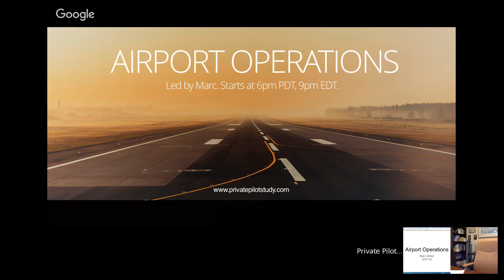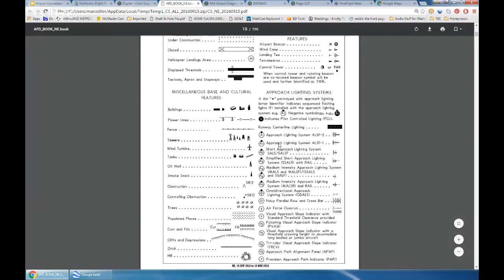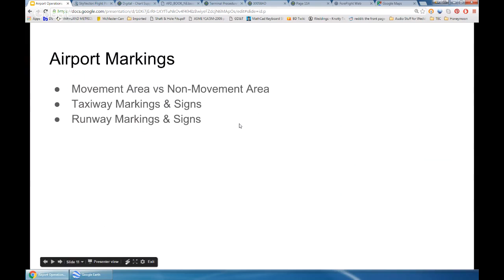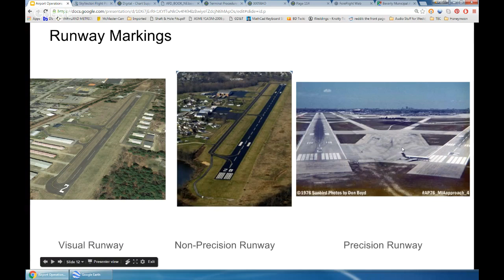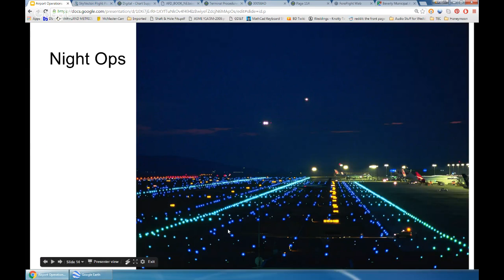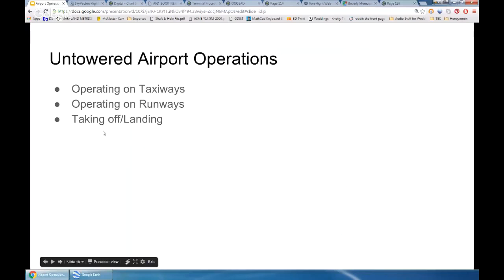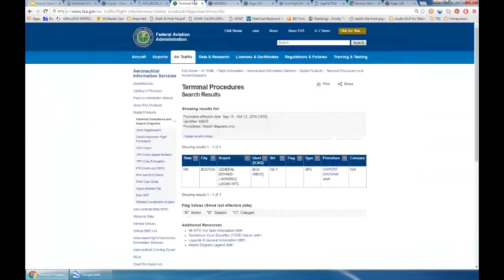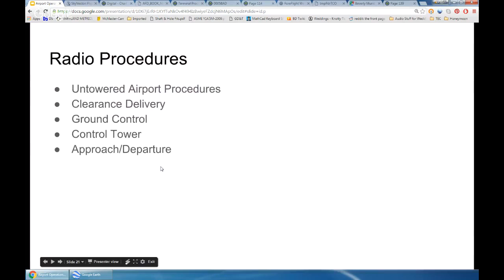Airport Operations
Access all our discussions (65+ hours of content, organized by topic, with more than 20 instructors and no ads), Use code YouTube50 as a code for 50% off, for a limited time!

Airports are daunting at first - join us for an overview of everything you need to know, from how to maneuver safely around the airport, to how to deal with towered and non-towered airports.